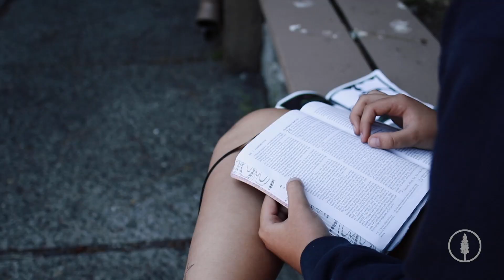2019 Ponderosa Lodge Week 2 HIghlight